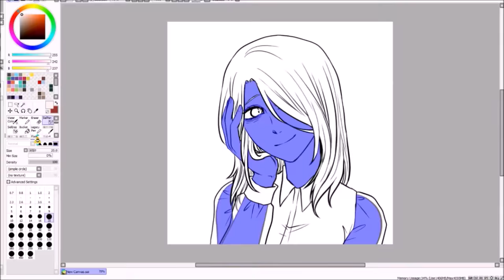Speed Paint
This character was an art exchange
which means the design of the character does not belong to me.